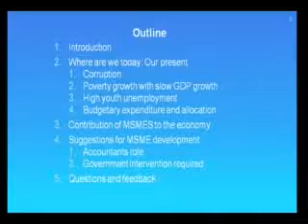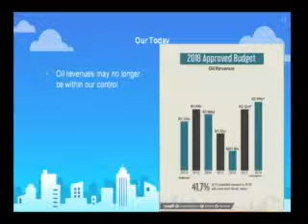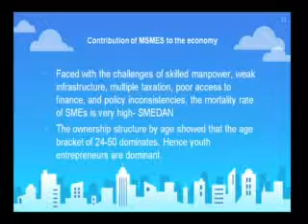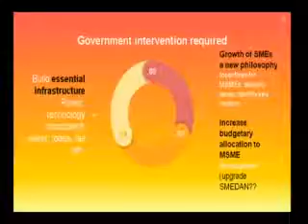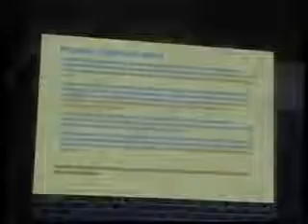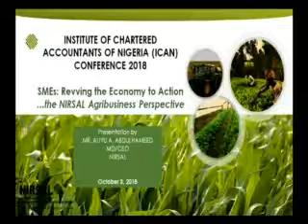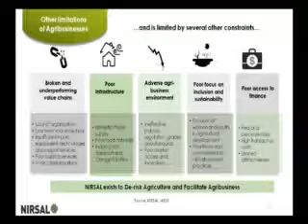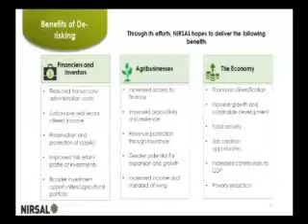The 48th Annual Accountants' Conference - WORKSHOP 1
The Institute of Chartered Accountants Of Nigeria (ICAN) held it's yearly conference in Abuja, Nigeria on the 1st - 5th October, 2018. The theme of this year's conference is "Securing our shared future: A collective responsibility"